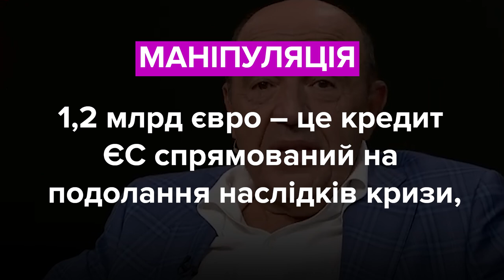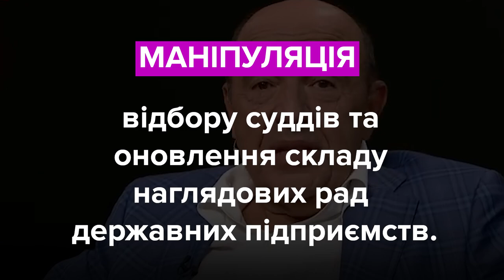Арахамія, Рабінович, Зеленський. Хто збрехав? Фактчек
Давид Арахамія, депутат, фракція «Слуга народу»:
«Ну можуть не давати транші, але в жодному транші не написано нічого про те, що ми повинні от надати на аутсорс питання обрання голови САП».

Володимир Зеленський, президент України:
«Ви всі в принципі деталі знаєте. 42 дні була тиша».